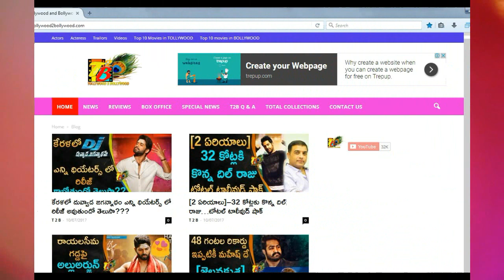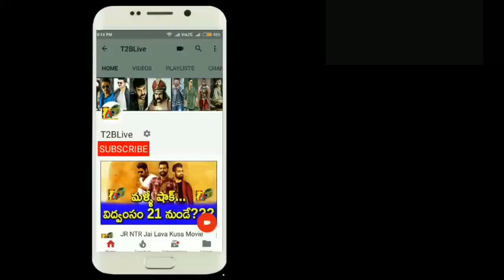ఫాస్టెస్ట్ 75 కోట్ల రికార్డ్ కొట్టిన రావణుడు....ఇండస్ట్రీ మొత్తం షాక్ || Jai Lava Kusa@75cr Gross